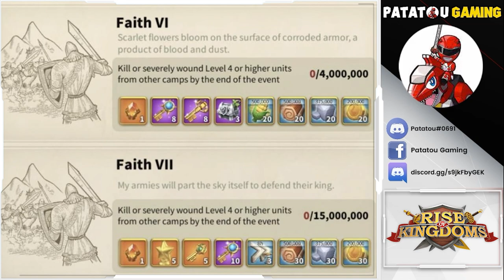GAME CHANGER! LE RETOUR DES BALEINES!!! RISE OF KINGDOMS